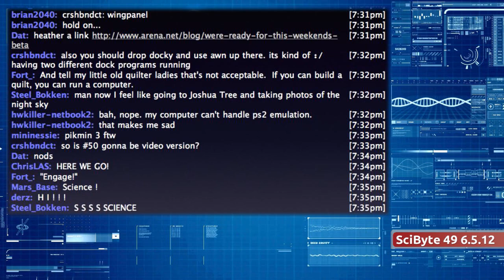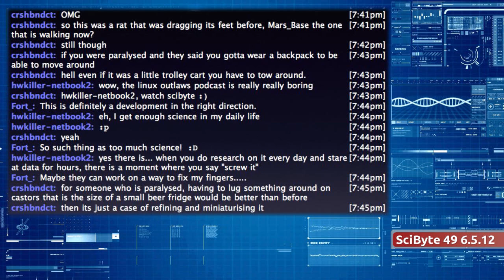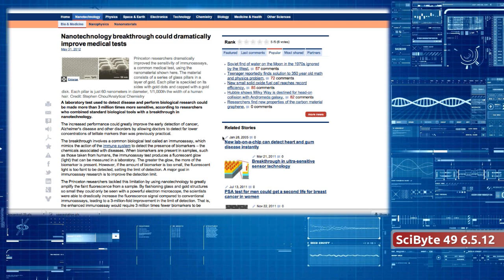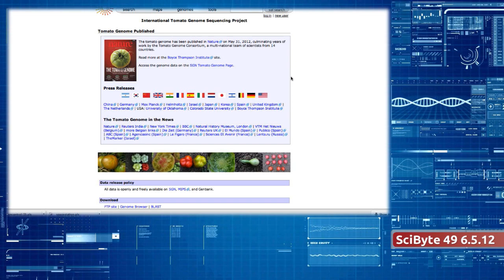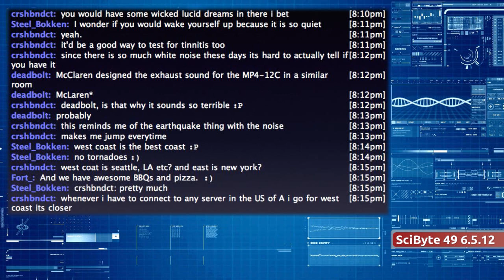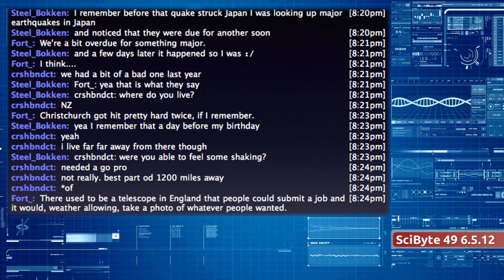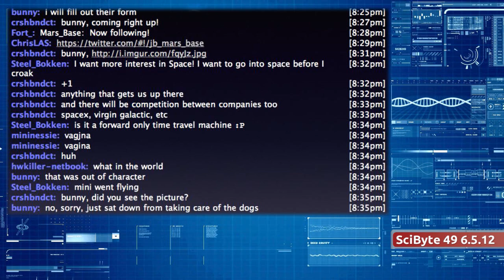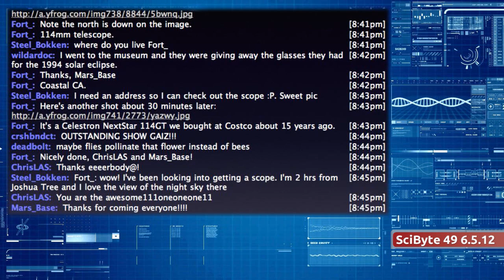Spinal Cord Injuries & Venus Transit | SciByte 49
We take a look at new rehabilitation for spinal cord injuries, nanotech medical diagnosis, Guinness bubbles, tomato's, a quiet room, tornado map, spacecraft updates and as always take a peek back into history and up in the sky this week.